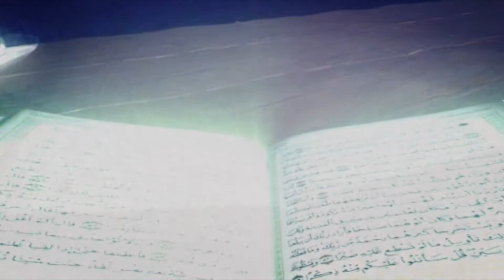Tafsirul Quran I From East London Mosque I EP-95 Full I Shaykh Abdul Qayum